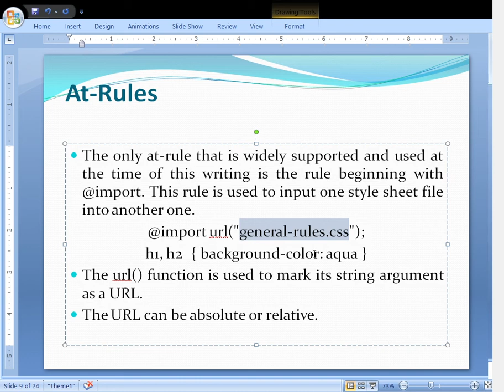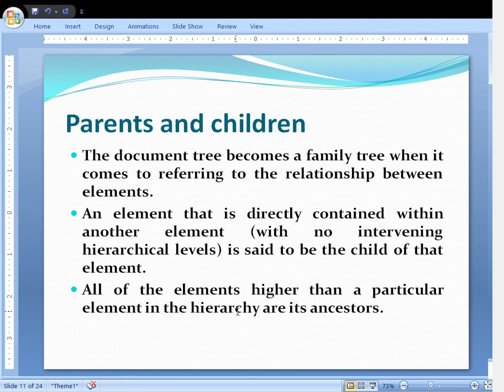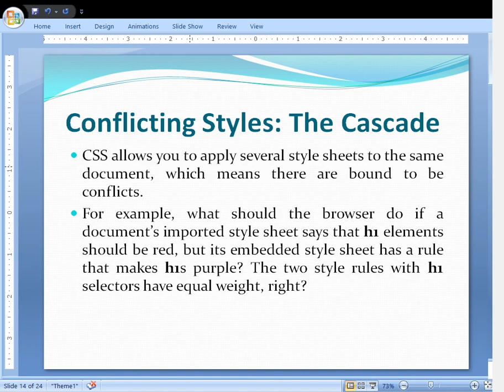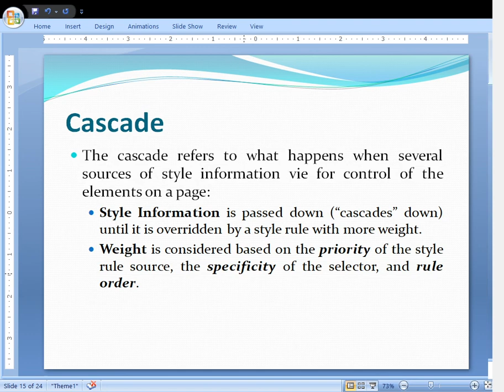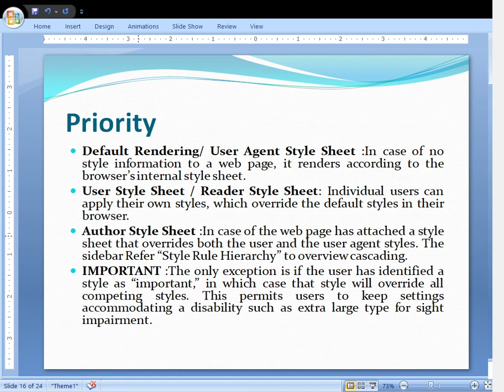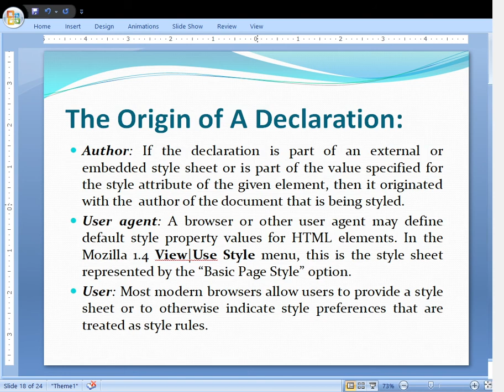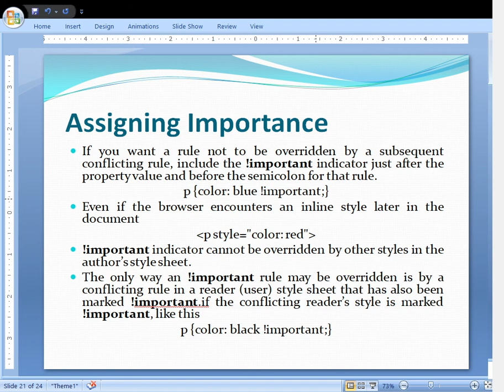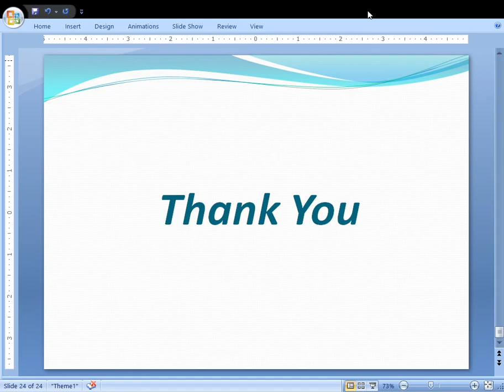CSS selector string cascading inheritance part 2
Reference :
WEB TECHNOLOGIES – A computer perspective- Jeffery C. Jackson
The Complete Reference – The web Design – Thomas A. Powell
Web Design Demystified – Wendy Willard
Learning Web Design- J.N. Robbins